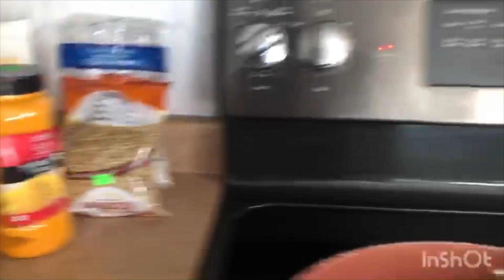How To : Make Soy Chunks Curry Indian/nepali easy Style At Home